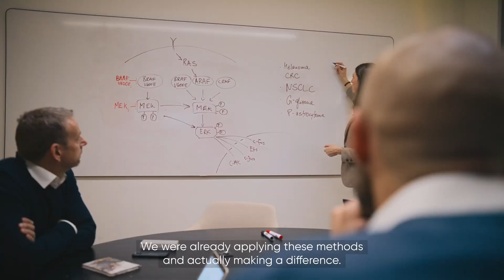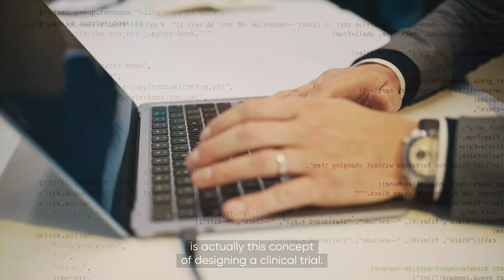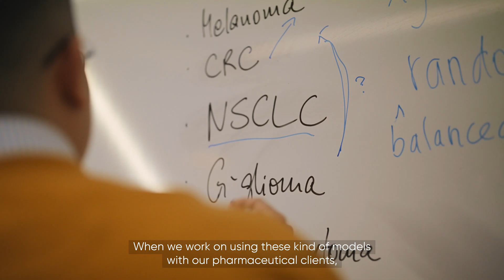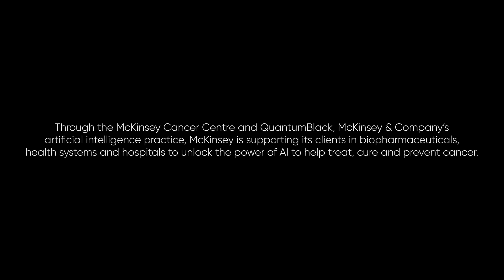Rewriting Cancer using AI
Advancements in AI hold significant promise in cancer research and development, with the potential to get medicine to patients twice as quickly and at one-third lower cost.

Learn how we’re helping our clients accelerate discovery and development of new cancer treatments using AI.